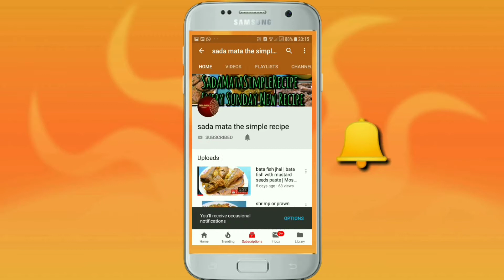Aloo Dim |Aloo egg a very easy healthy quick made recipe in hindi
A very simple, quick made healthy recipe..
What if you are not feeling to cook today.. But you have to cook,, and have to cook something healthy. And within no time..  This is the perfect recipe for those days..

Subscription is absolutely Free..

Happy cooking..